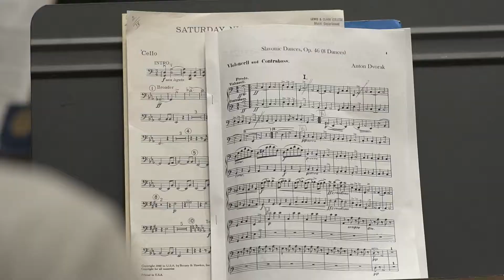The Lewis & Clark College Orchestra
The Lewis & Clark College Orchestra, made up of music majors as well as non-music majors, performs at least two concerts per semester in the beautiful and acoustically superb Agnes Flanagan Chapel in a broad range of orchestral repertoire ranging from 18th through the 21st century. The ensemble rehearses twice a week and is also coached in sectional rehearsals by members of the music faculty. An annual concerto competition is held each fall and the winner(s) are featured soloists with the orchestra in the following semester. Membership in the orchestra is by audition and open to all students regardless of their major.